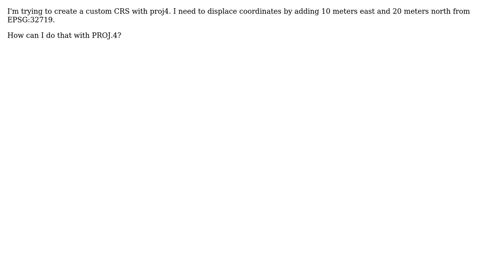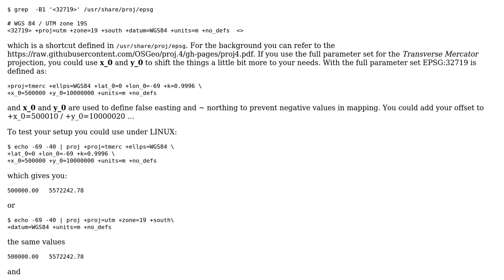GIS: PROJ.4 How to create custom CRS to displace by x and y?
With thanks & praise to God, and with thanks to the many people who have made this project possible! You are responsible for your own actions.